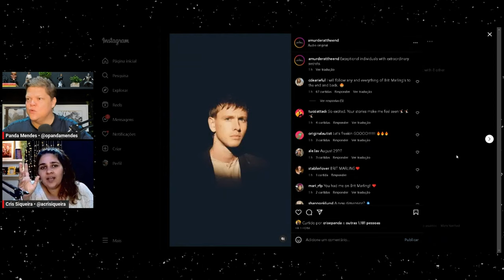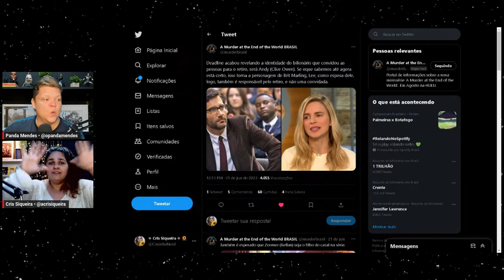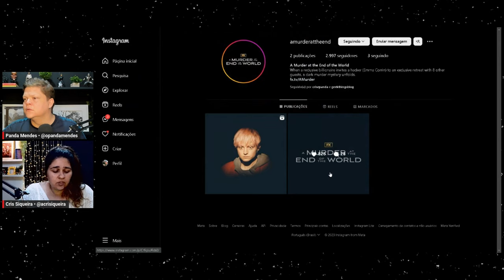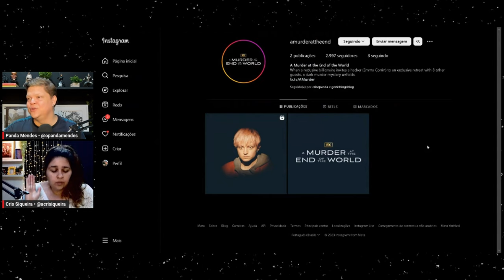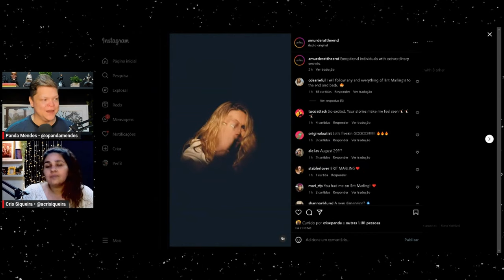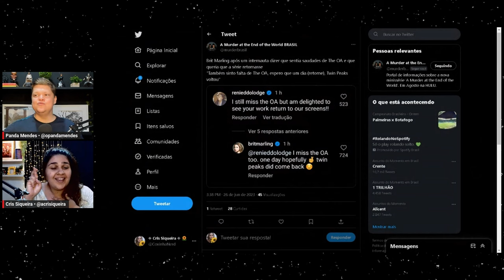THE OA DEIXOU MARCAS PROFUNDAS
Vídeo de bate papo sobre a nova série dos criadores de THE OA na Netflix para o canal FX.